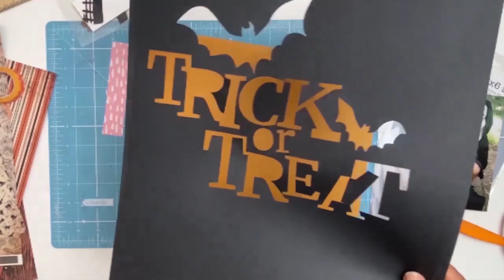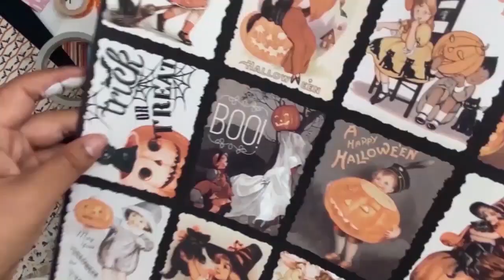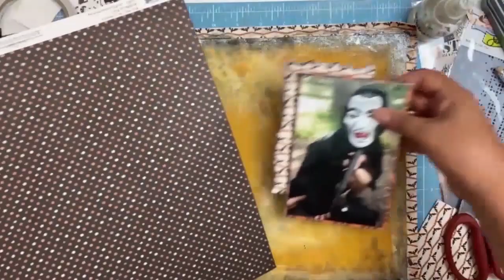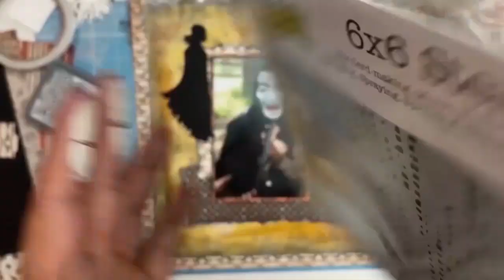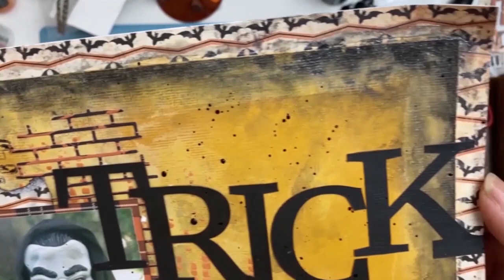Mixed Media Frenzy Hocus Pocus You tube Hop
Iam so excited to be participating in my very first mixed media frenzy you tube hop. Please get your hocus pocus on and hop along to all the talented participants listed below: